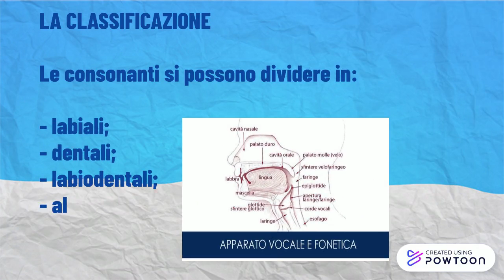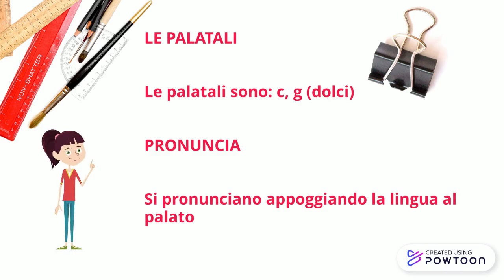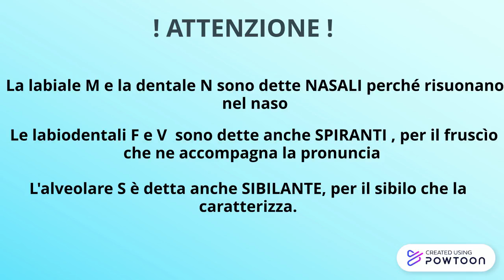Le consonanti di Martina